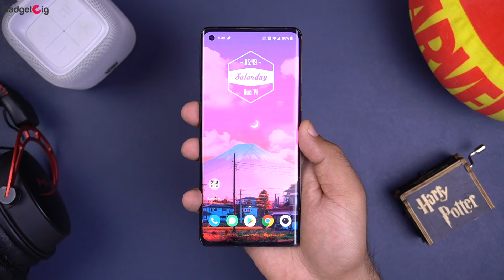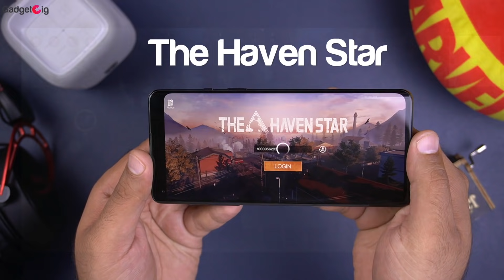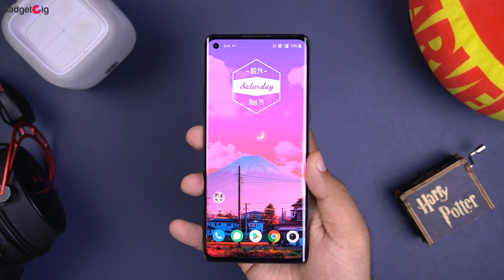Top 10 Best Android/iOS Games - Free Games 2021 (August)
We are back again with the Top games to play on your phone and today we will show you the Top 10 Best New Games for this month.

If you are the one who is always looking to play cool and unique games but don’t want to spend time finding them on the Play store or App store than you came to the right place.

Do share your favourite game in the comment section below and we would love to feature it in our upcoming video.

iOS
The Haven Star :- NA
Kids vs Zombies :- NA
LOST in Blue :- NA

If you have any questions or queries drop them in comments section below.

YT Studio

Hope You Like these new android games Video. Enjoy!!